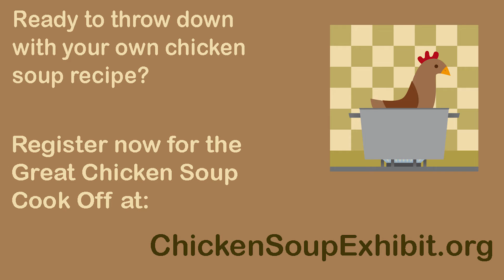The Great Chicken Soup Cook Off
Are you ready to put your recipe to the test?

Join us on October 9th for The Great Chicken Soup Cook Off, held in celebration of our Beyond Chicken Soup: Jews and Medicine in America exhibition.

Many thanks to digital projects intern Oscar Cade Simon, without whom this video would not exist!